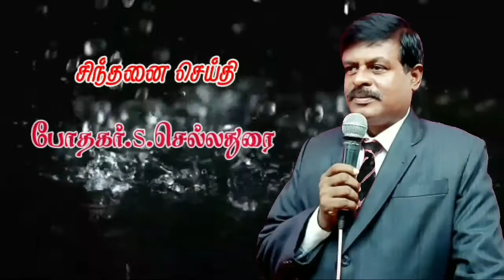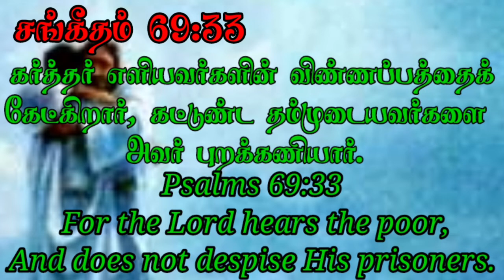09.02.2021 சிந்தனை துளிகள்